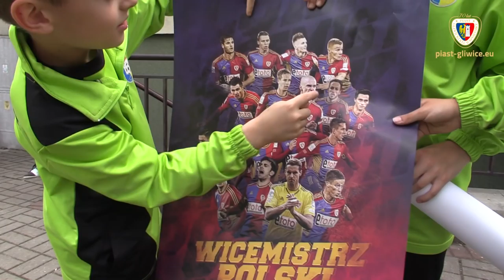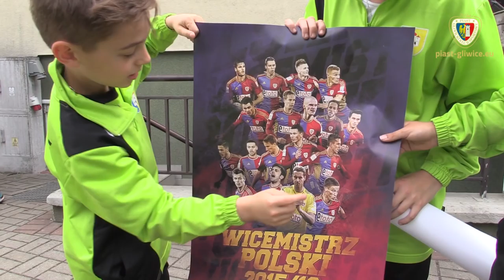Gramy razem! Piast podpisał kolejne dwie umowy partnerskie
Poniedziałek był niezwykle aktywny pod względem podpisywania umów partnerskich. Delegacja Piasta Gliwice odwiedziła UKS Głogówek i KS Sławięcice - w województwie opolskim. Razem jesteśmy silniejsi!